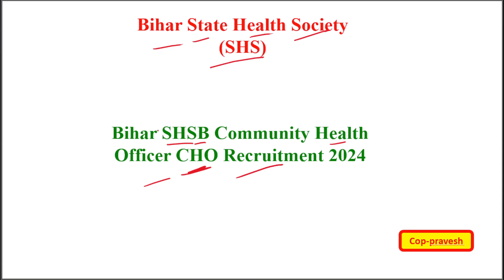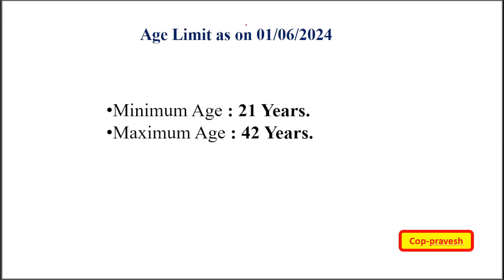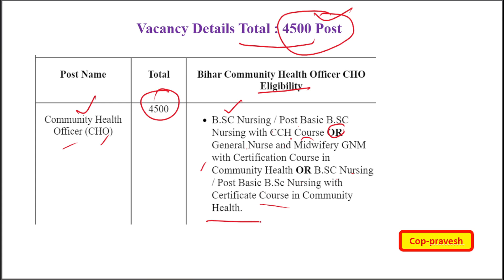Bihar CHO New Vacancy 2024 | बिहार CHO नई भर्ती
cop-pravesh
bihar cho vacancy 2024,bihar health department new vacancy 2024,bihar health department vacancy 2024,bihar cho new vacancy 2024,bihar cho,bihar vacancy 2024 Nursing Utkarsh,utkarsh nursing classes,Bihar jobs

bihar health department cho vacancy 2024,bihar health department new vacancy 2024,bihar health department cho new vacancy 2024,bihar health department vacancy,bihar state socity
NHM CHO Direct Vacancy 2024
Bihar CHO Vacancy 2024
Bihar NHM CHO Recuritment 2024
Bihar CHO Vacancy Update
Bihar NHM CHO Vacancy Update
NHM CHO Recuritment 2024
CHO Vacancy Update
Community Health Officer Bharti 2024
Community Health Officer Vacancy 2024
NHM CHO Vacancy Update